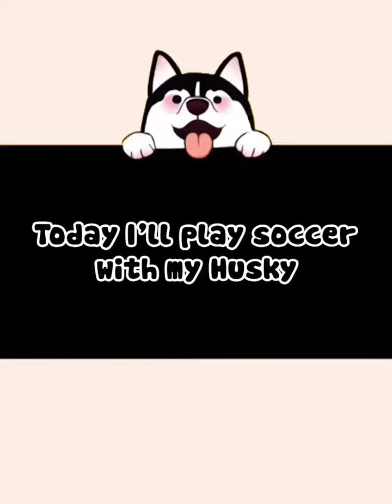Funny CATS Will Make You LAUGH Like a Drain ♥ Funny Animal Videos Ep 74#shorts#shorts